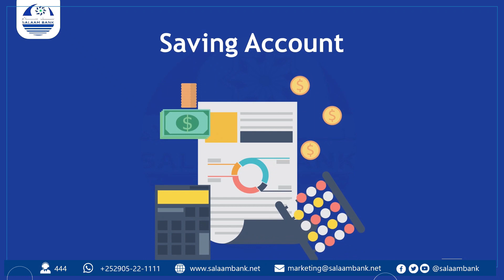Garoowe : Warmurtiyeed laga soo saaray shir looga hadlayey horumarinta Bayla, Xumbays, Dhudhub .